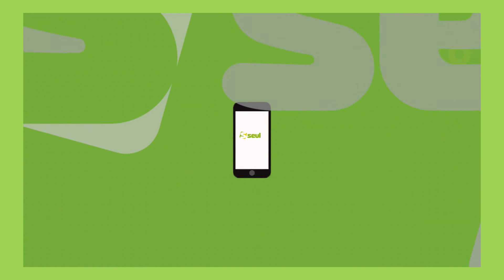MIERCOLES 06 MARZO 2019